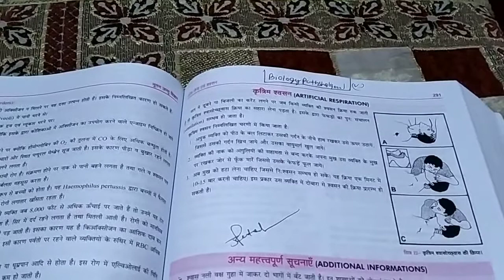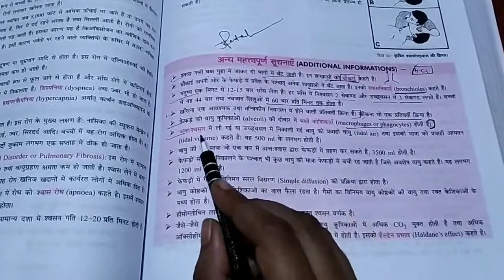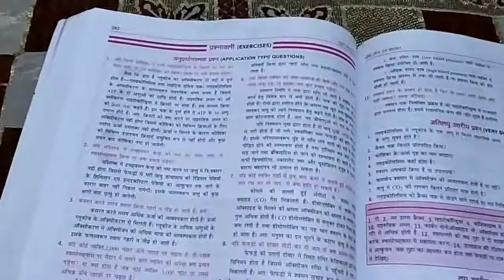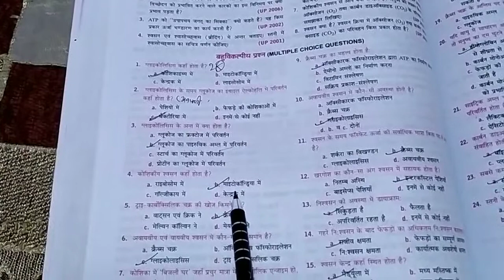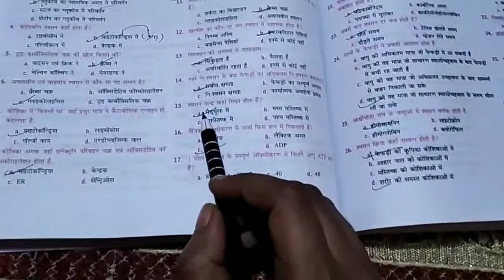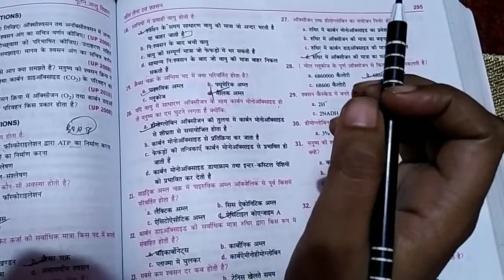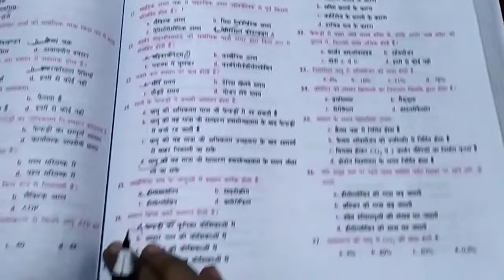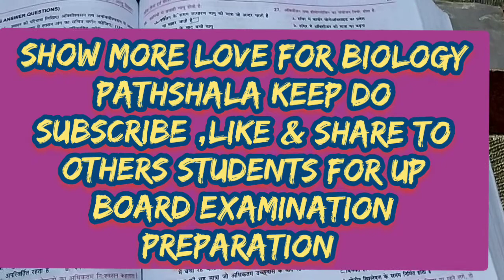अबहोंगीबोर्डएग्जामबायोलॉजीकीतैयारी 💪 बायोलॉजीपाठशालाकेसाथ 📚📝✒🎯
Next topic of biology pathshala is
Unit - Respiration
Topic -- M.C.Q of respiration  for 10th class students FOR board EXAM